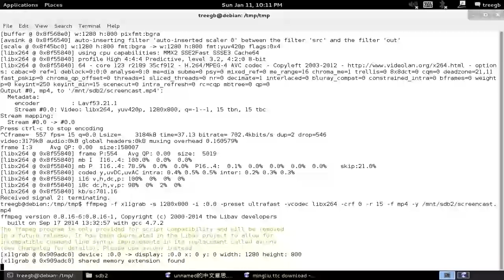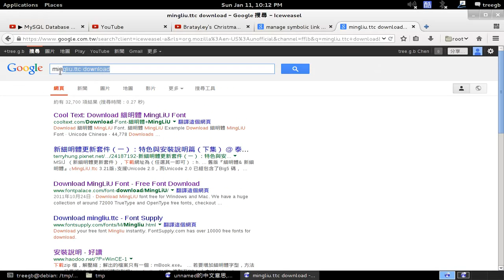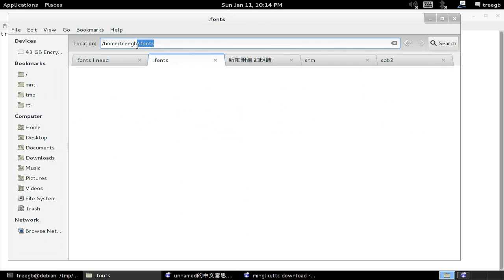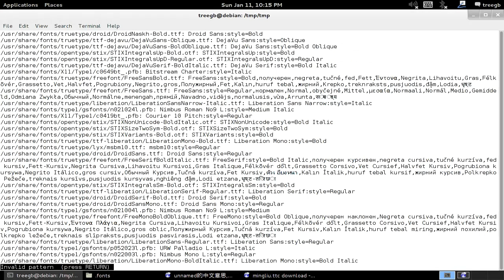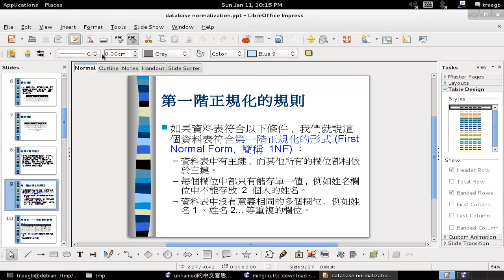Fix fonts problem in openoffice.treegb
For asia (or other countries else) , the reason your font don't show properly in openoffice,libreoffice is because you have no such fonts on your system.

I'll going to install it on my Debian system.